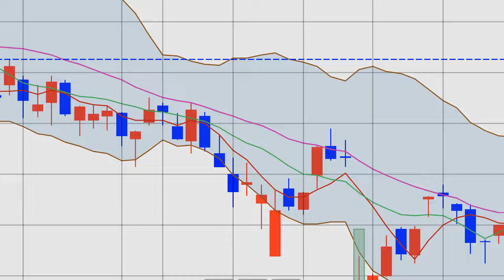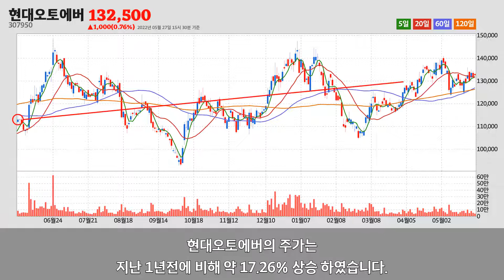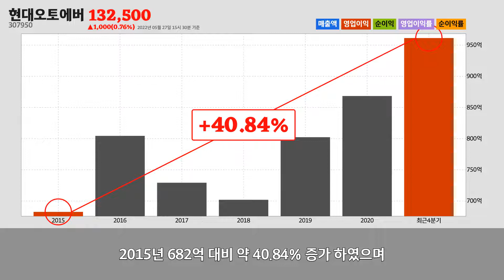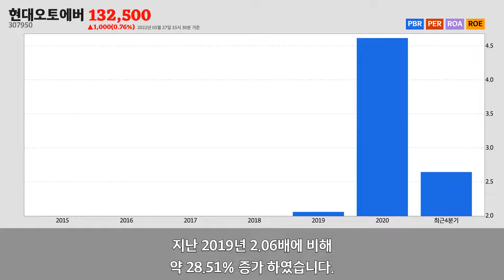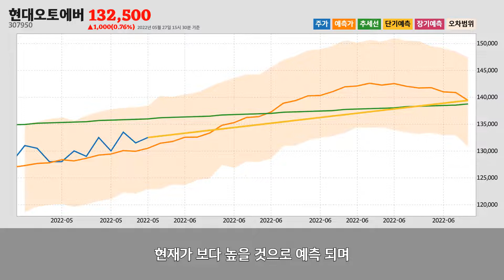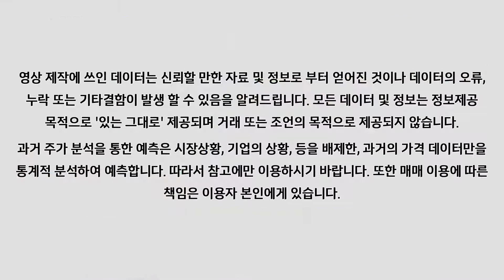현대오토에버주가분석(307950) 2022년 05월 27일기준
현대오토에버는 서울특별시 강남구에 위치한
현대오토에버는 2022년 05월 27일 오후 03시 30분 현재